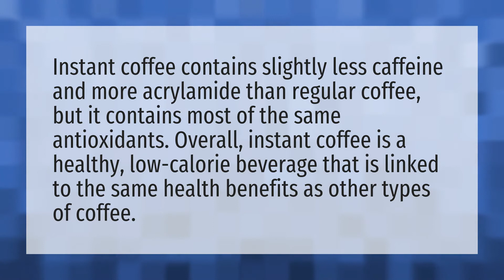Is instant coffee healthy?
Dalgona Coffee • Is instant coffee healthy?